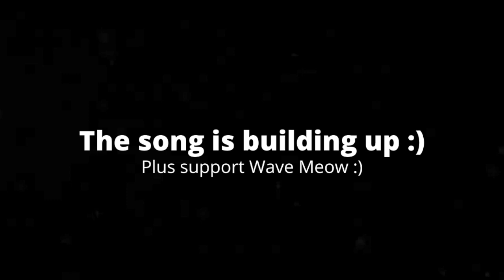[5:06] So I Watched Helluva Boss - The Harvest Moon Festival // S1: Episode 5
So I Wanted Helluva Boss - The Harvest Moon Festival // S1: Episode 5. Honestly this video was kinda bad. The animation and jokes save it from being awful, but the plot and characters are bad. The new characters they introduce are very generic and contrived. Strider, or whatever his name is, is very generic character wise. the plot treats him like a twist villain even though it's very obvious he's the bad guy. The plot is your typical 'character has to prove himself' plot, and it's so cliche and contrived. Overall I'd give it a 4/10 a kinda bad video